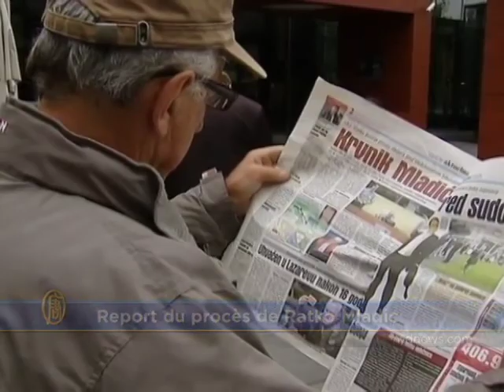Le Flash du monde du 17 mai 2012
l'actualité en bref du 17 mai